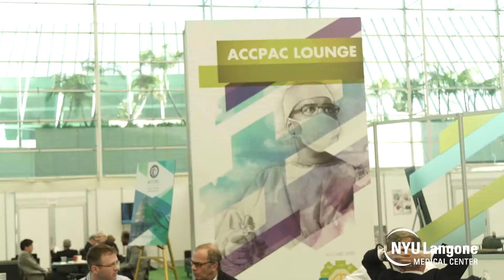Study Finds Physicians Want to Learn More About Diet & Cardiovascular Disease Prevention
Experts from NYU Langone’s Cardiac and Vascular Institute discuss the latest findings in cardiovascular research and heart health at the 2015 American College of Cardiology Scientific Session.

Cardiologist Dr. Eugenia Gianos talks about a new study, which found that a majority of doctors would welcome additional training in diet and nutrition so that they can effectively inform patients on the subject.